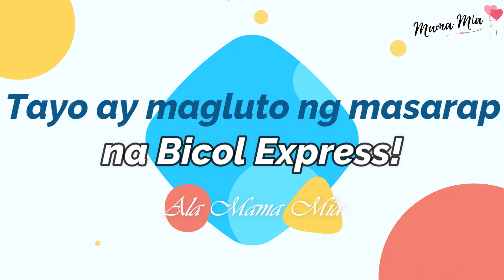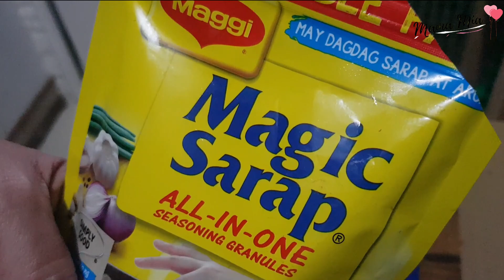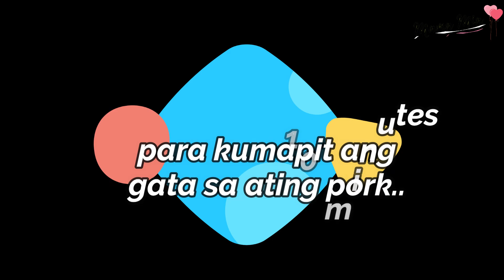Bicol Express Ala Mama Mia / Vlog 068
Siguradong pagpapawisan ka sa sarap! Pwede niyo pa dagdagan ang anghang mga anakis junakis, kung gaano ang kaya niyo! Subukan niyo din sa inyo, panigurang masarap ito!